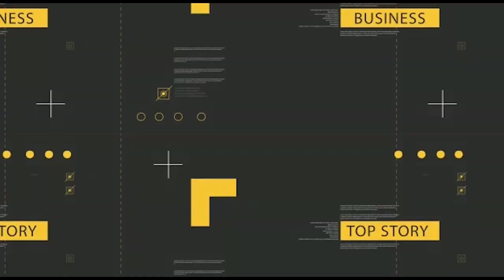SHOCKING! Children fighting for a plate of food left by someone in guru market, yobe state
• IWitnessLive - Ac... • Most wanted Niger... • South African rap... • Election Violence... • Lionel Messi mobb... • LASCOPA Shuts Dow... • CR7 mobbed in Mad... • Seven-Storey Buil... • National Stadium ... • Building collapse... • Moment a lady's p... • Moment LLM studen... • Palace of Ooni of...